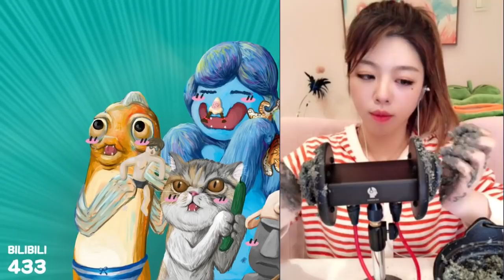小黄瓜zyra ASMR - 催眠界黑默丁格，双jio按摩，最为致命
➤ 个人最爱了，这是整个投稿的后半段，因为舒服所以迫不及待先传了。。。